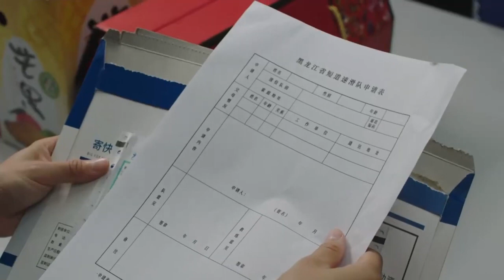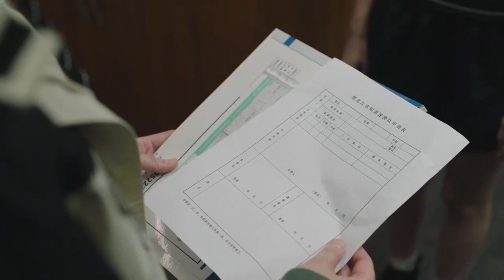She betrayed Teresa Li's team?!! (李庚希Li Gengxi | Beyond)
Genres: Life, Drama, Family, Sports

💬Synopsis:
Set against the backdrop of Beijing’s successful bid in 2015 to host the 2022 Winter Olympics, the story follows a young woman who has made short track speed skating her lifelong goal. She goes from an amateur to an athlete playing for the national team.

Zheng Kai Xin, a former member of the China's short track speed skating team, founded the local team at Qingdao to discover newcomers with potential. Buoyed by her love for the sport, Chen Mian doesn't think twice about joining. Along the way, she stumbles many times and always stands up again in her journey to becoming a national athlete.

Chen Mian finally wins her father Chen Jingye's approval. Surprisingly, Chen Jingye and Zheng Kaixin used to be the closest friends when they were in the national team. They shed blood, sweat and tears to bring glory to their country, yet ultimately parted ways due to the heavy pressure to win the gold medal. As the older generation retires, the new generation inherits their spirit of sportsmanship. Chen Mian is ready to represent China at the 2022 Beijing Winter Olympics.